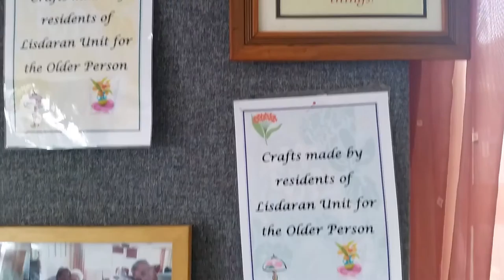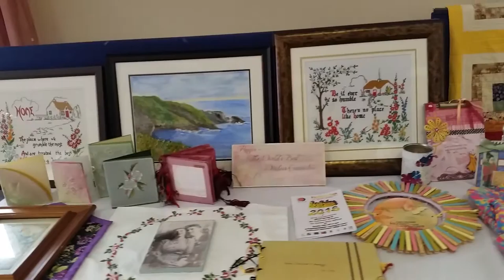Positive Age Bealtaine Festival 2016 in Castlemanor Village